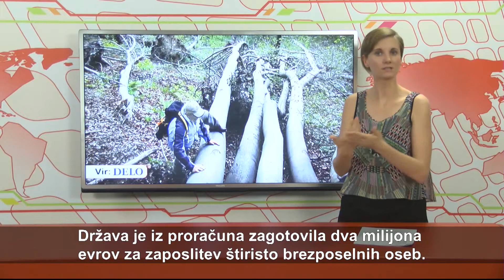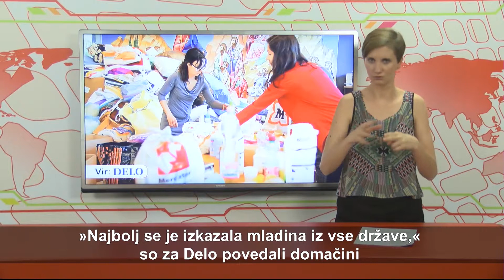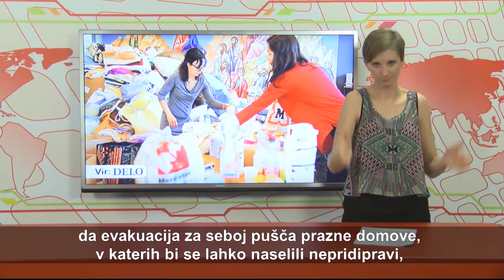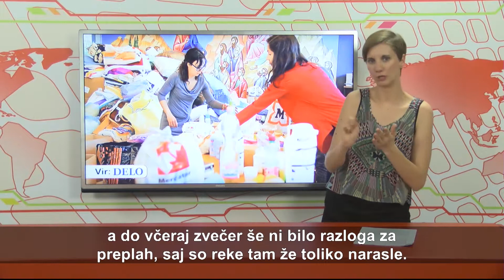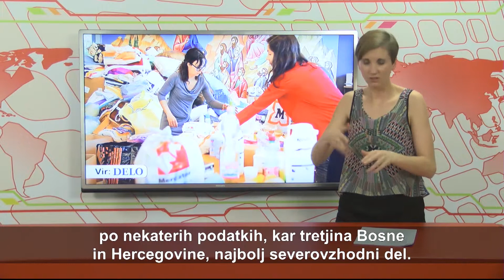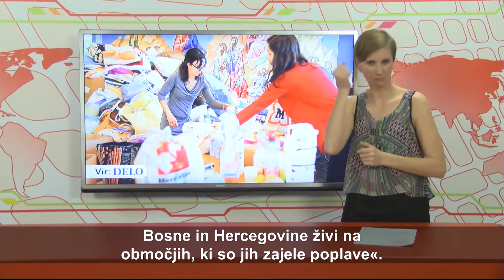AKTUALNO - VID - 91. oddaja